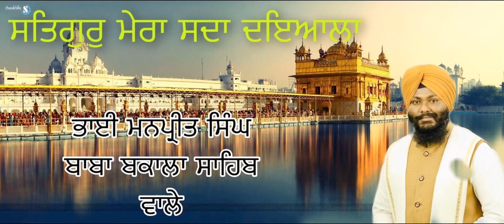ਸਤਿਗੁਰੁ ਮੇਰਾ ਸਦਾ ਦਇਆਲਾ | Bhai manpreet Singh baba bakala